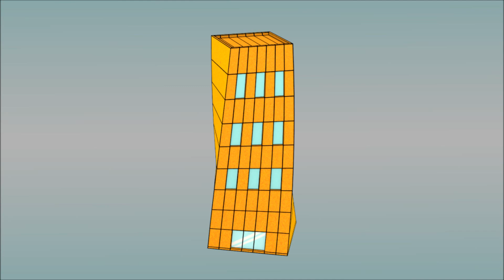Low Poly Toon Car and Building Models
Download toon style low poly models from the following links.